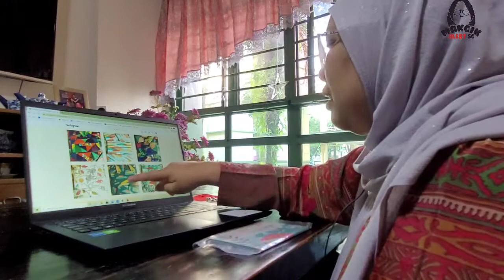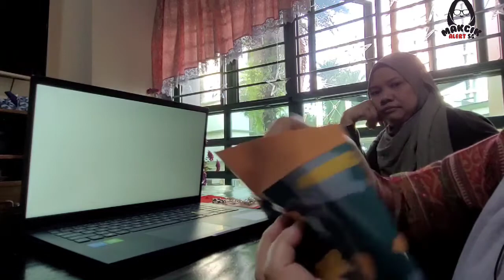sampulraya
Get your sampulraya pronto from @cloudbulb . some design are already OOS as we post this. Love how it fits a $50 note nicely without having to fold it. Modern designs that is suitable for the young and the old like the makciks.

They also gave us a brooch keeper which we absolutely love love love. super cute, can bring anywhere everywhere and good thing is your fingers will never get poked when u have this in a ladies bag yang penuh dengan harta karun.

go get yours at @cloudbulb